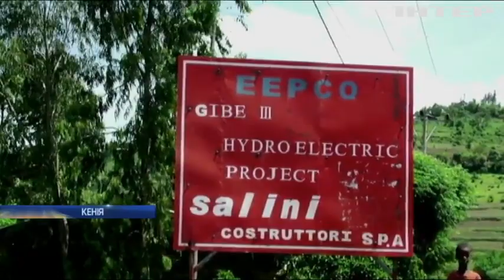У Кенії воюють за рибу зі зброєю у руках (відео)